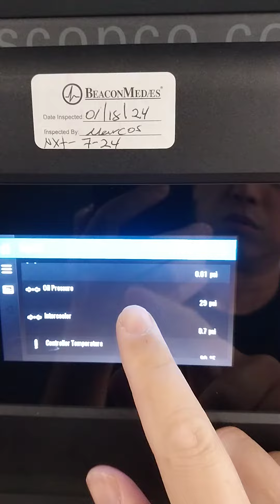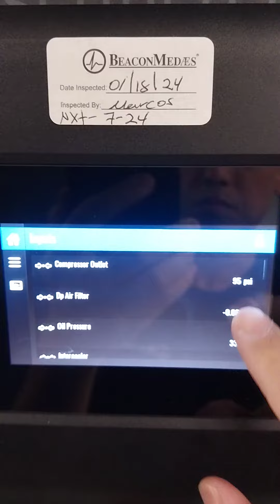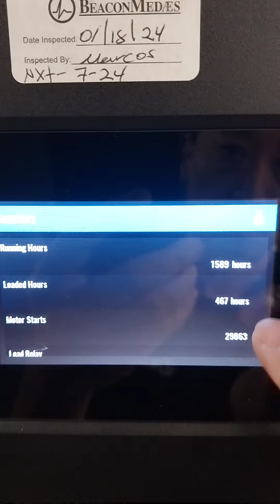February 20, 2024